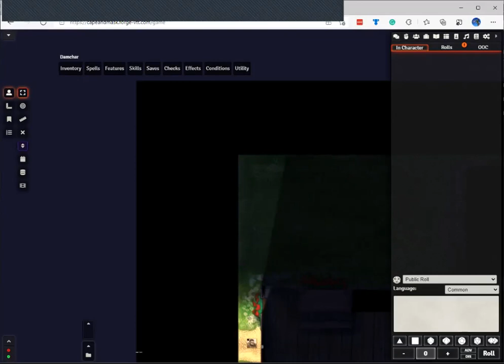Foundry sample on Forge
Very Quickly made